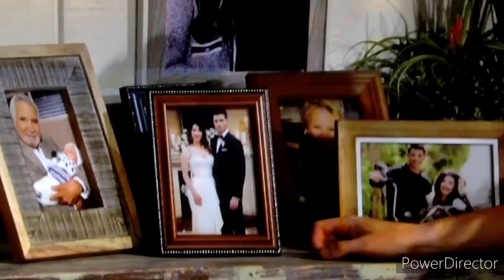Bold and the Beautiful: Steffy Wants Memorial But Li Refuses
WATCH SEASONS 1 THROUGH 3 and SEASONS 19 THROUGH 32 FOR FREE ON THE BOLD AND THE BEAUTIFUL’S OFFICIAL YOUTUBE CHANNEL .

BOLD AND THE BEAUTIFUL EPISODE RECAPS SERIES NEW EVERYDAY ~May 23, 2022 Monday

TOTALLY TONYA DESIGNS
DRAMA QUEEN TTV CUSTOM MUG

Do What You Love Crop Top

fitnessbeautyv1